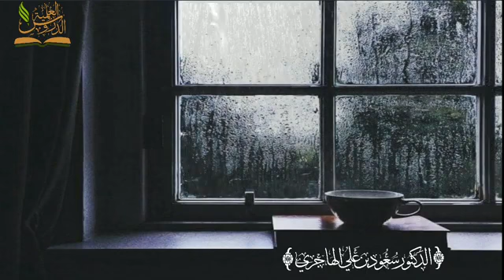أبيات كتبها الشافعي وهو على فراش الموت مقطع للدكتور سعود الهاجري وفقه الله تعالى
*📲قناة دعوية على اليوتيوب*

*قناة تهتم بنشر بعض مواد علماء ومشايخ الدعوة السلفية باليمن*🔼

*مقتطفات مؤثرة*⭐

*خطب مؤثر*⭐

*محاضرة جديد*⭐

*فتاوئ شرعية*⭐

*قرآن كريم*⭐

*قصائد دينية*⭐

*حالات واتس اب دينينة*⭐

*لاتنسى الإشتراك وتفعيل 🔔الجرس ليصلك كل جديد بإذن الله تعالى*

*📲قناة دعوية على التلجرام*